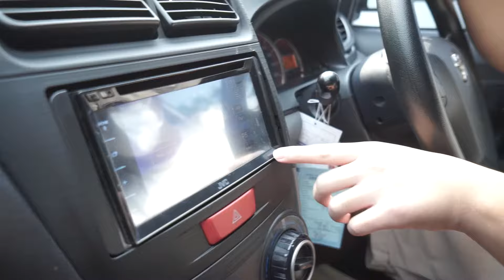MODIFIKASI AVANZA BUDGET MINIM SERASA INNOVA REBORN , NYAMAN BENER JON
De Ujang Per
BSD Outopart, Jl. Letnan Sutopo No.18, Lengkong Gudang Tim., Kec. Serpong, Kota Tangerang Selatan, Banten 15310